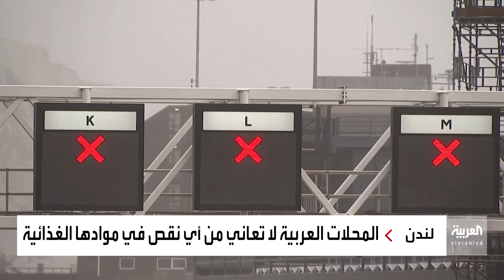أزمة أغذية وشيكة في بريطانيا بعد توقف نقل البضائع مع أوروبا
مخاوف من أزمة غذائية محتملة خلال فترة عيد الميلاد في بريطانيا بعد توقف عمليات تدفق البضائع مع دول الاتحاد الأوروبي